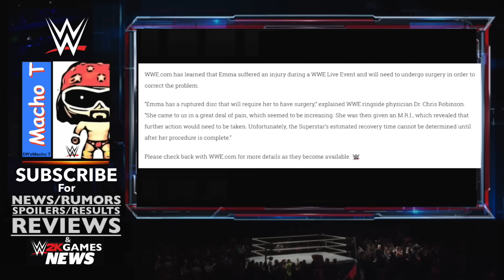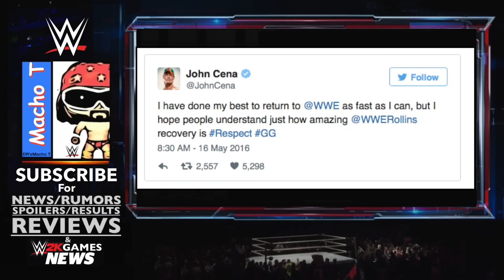EMMA INJURED Set To Undergo SURGERY + Seth ROLLINS Rumored RETURN DATE! (WWE Breaking NEWS)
WWE Breaking NEWS: EMMA INJURED Set To Undergo SURGERY + Seth ROLLINS Rumored RETURN DATE!

F5 The LIKE!

Channel Description:
Leading up to Raw, Smackdown, NXT,  and PPVs such as Wrestlemania! + WWE 2K17 News!